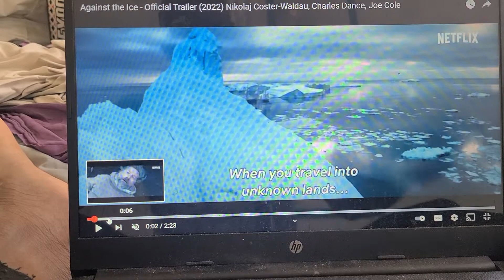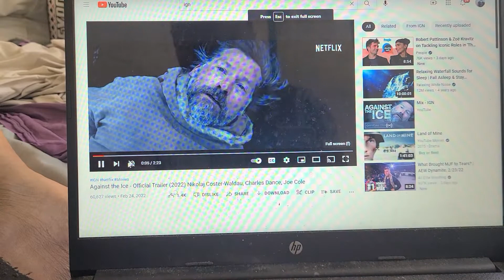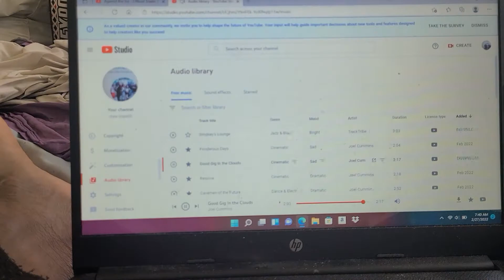AGAINST THE ICE 🧊 TRAILER 2022 NIKOLAI COSTER TRAILERRR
will Nicolai Custer and crew survive ice mountain ⛰️